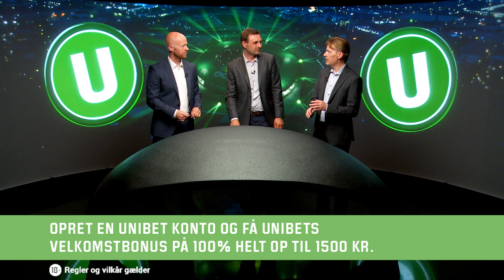Begge hold scorer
De nykårede mestre fra Leicester skal på besøg på Stamford Bridge. Eksperterne afventer Vardys skade og er han med, forventer eksperterne at han vil jagte topscorertitlen. Det får Zak Egholm til at pege på ham som målscorer – men han går ikke linen ud og spiller istedet på at begge hold scorer. Se hele analysen her og vind mere på kampen.